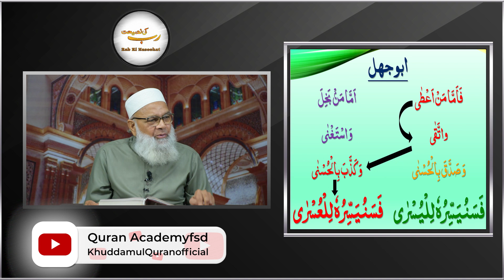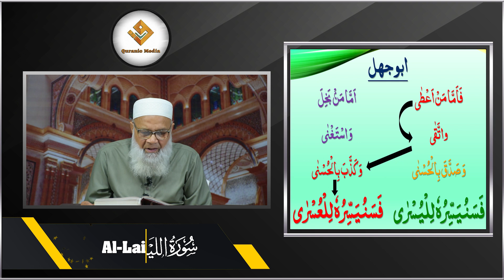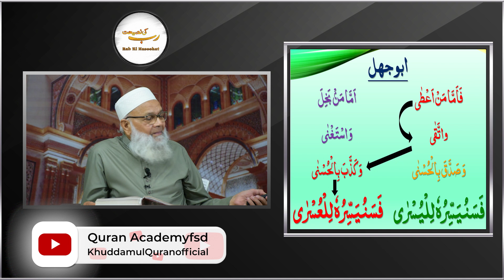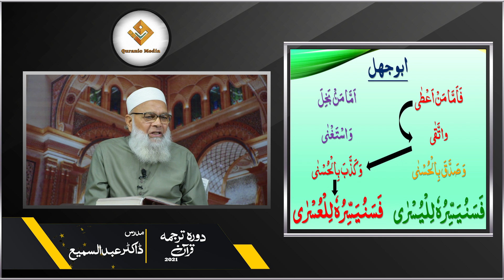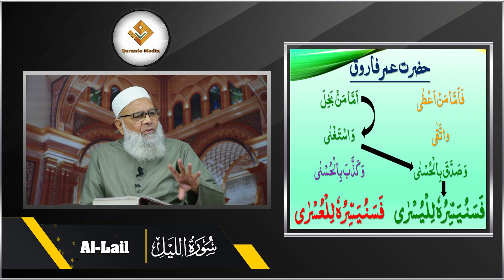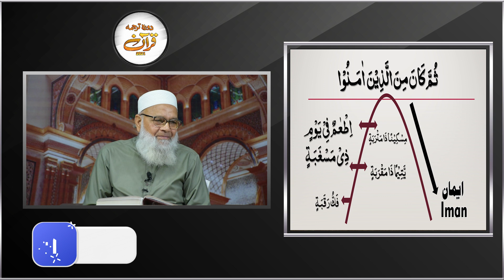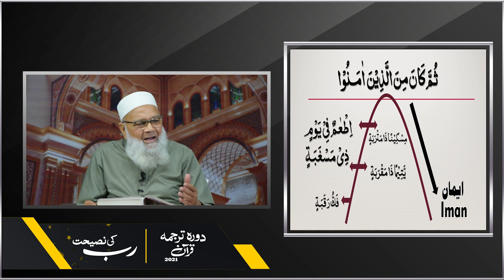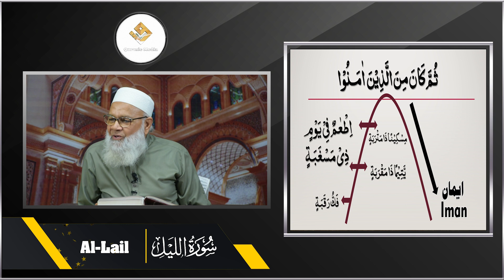171 Surah Al-Layl 01 to 21 ( Rab Ki Naseehat ) Daura-e-Tarjuma Quran 2021 Mudarris : Dr.Abdus Samie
171 Surah Al-Layl 01 to 21
Rab Ki Naseehat Daura-e-Tarjuma Quran 2021
Quran Majeed ka Tafseer Tarjuma
Mudarris : Dr.Abdus Samie
President : Anjuman Khuddam Ul Quran Faisalabad

Venue : P-45 - Quran Academy Saeed Colony No.2 Canal Road , Faisalabad
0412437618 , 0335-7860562